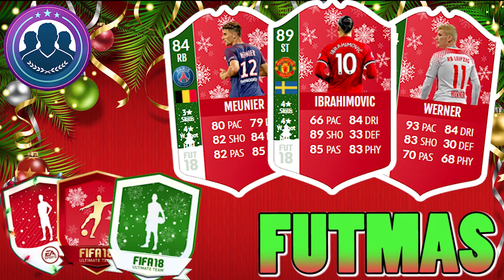DME SBC [FUTMAS] IBRAHIMOVIC, WERNER e MEUNIER - MAIS BARATO COMPLETO FIFA 18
NOVO desafio de montagem de elenco (squad building challenge). Os três desafios FUTMAS que saíram hoje! Zlatan Ibrahimovic, Timo Werner e Thomas Meunier! Completo e mais barato!  Imperdível!

PREMIAÇÃO: Em cada um, o jogador FUTMAS correspondente (inegociável).

PSN ID: KPZ_BR
Steam ID: kpzeta
Origin ID: kpzeta